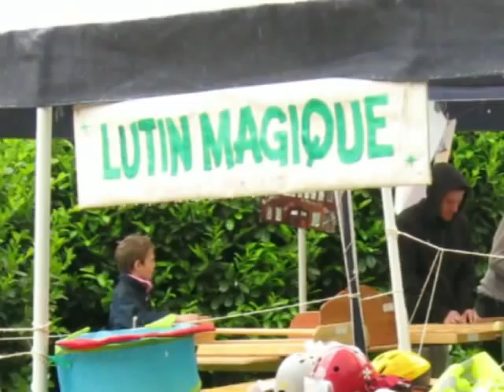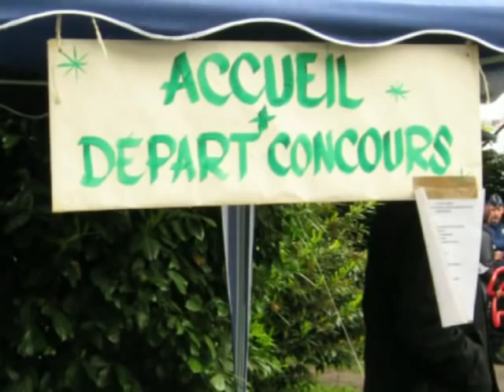&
Après l'opération de Nettoyage de printemps à Dampremy. Le Comité d'Initiative de Dampremy(C.I.D)
organisa une fête au parc de Dampremy
J'y ai été, j'ai photographié et filmé. Voici un petit aperçu.